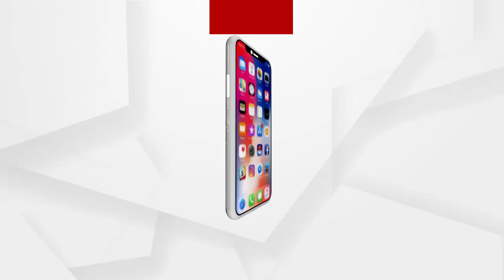ଆଜି ପ୍ରଥମାଷ୍ଟମୀ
ଆଜି ପ୍ରଥମାଷ୍ଟମୀ । ଉତ୍ସବମୁଖର ରାଜ୍ୟ । ପଢୁଆଁ ହେବେ ବଡଭାଇ ବଳଭଦ୍ର ଓ ଜଗତର ନାଥ ଜଗନ୍ନାଥ । ଏଥିପାଇଁ ଶ୍ରୀମନ୍ଦିରରେ ସ୍ୱତନ୍ତ୍ର ନୀତିକାନ୍ତି ଆରମ୍ଭ ହୋଇଛି । ନିଆଳିରୁ ଆସି ପହଞ୍ଚିଛି ପଢୁଆଁ ଭାର.